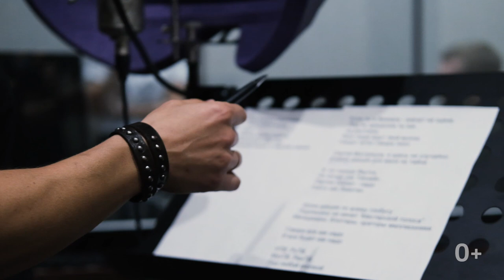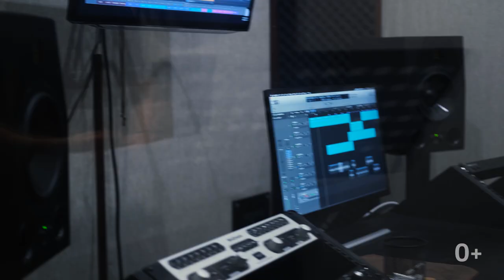"Говори все как надо и все будет как надо" Дикторский рэпчик!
Похулиганили с Jukebox Trio получился рэп, в котром впервые понятны все слова:)
Записывайся ко мне на курсы "Мастерская голоса" Сергея Вострецова.